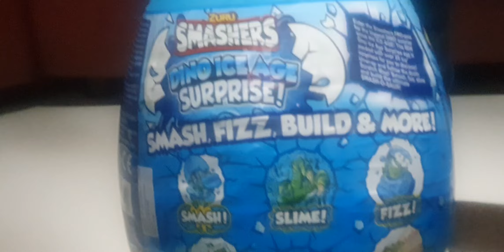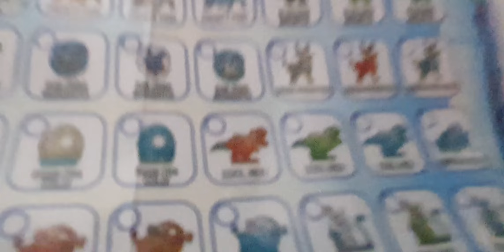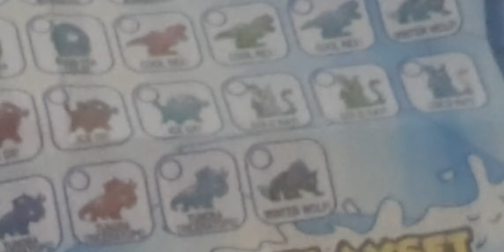opening up a new egg